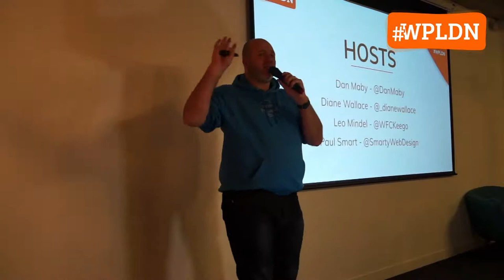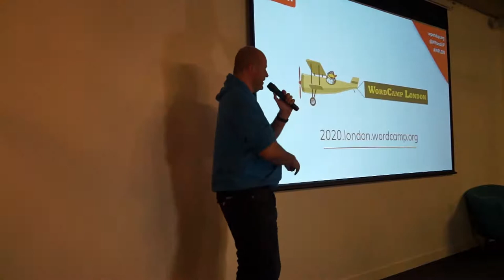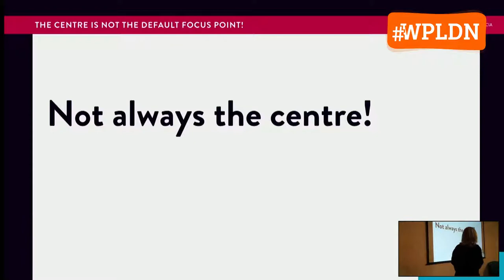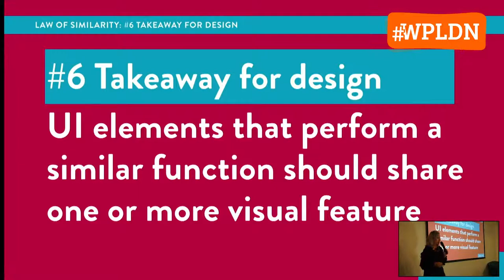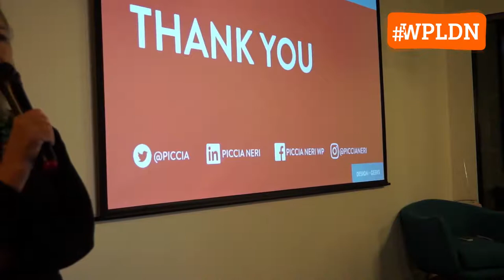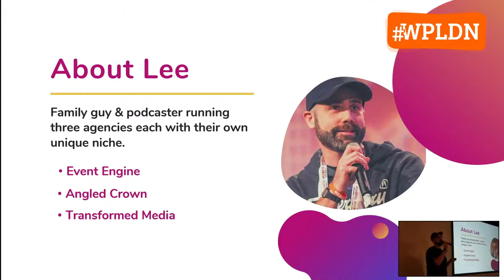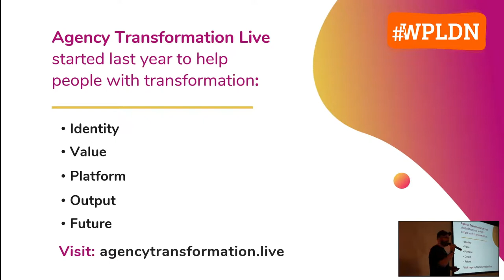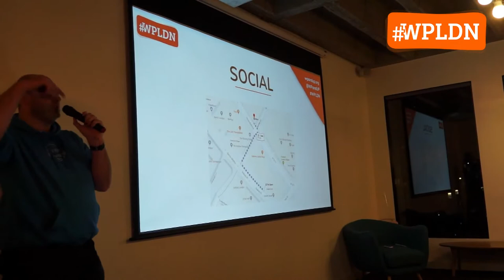WordPress London Live